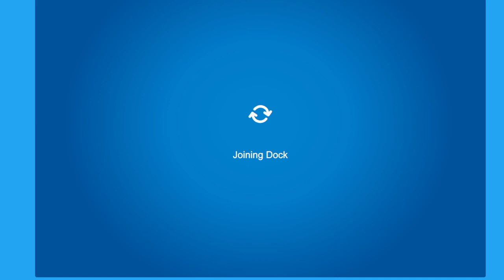Club Penguin Legacy Beta 2 Penguin Style Secrets + Beta 2 Update!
Club Penguin, Club Penguin Legacy, Penguin Style Secret, Beta Party